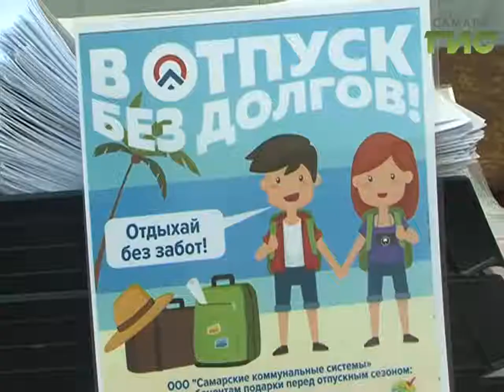В отпуск без долгов. Компания "СКС" проводит акцию, главный приз которой - тур выходного дня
В отпуск - без долгов. Компания СКС проводит акцию, главный приз которой - тур выходного дня. Чтобы стать участником, нужно оплатить счета за воду на полгода вперёд. Успеть необходимо до 31 мая.